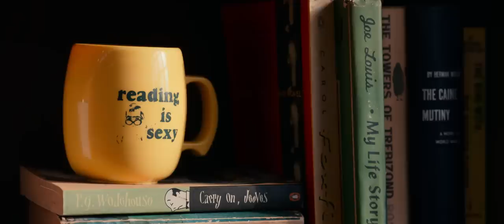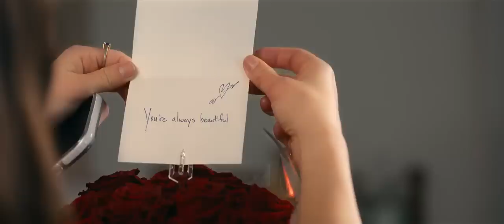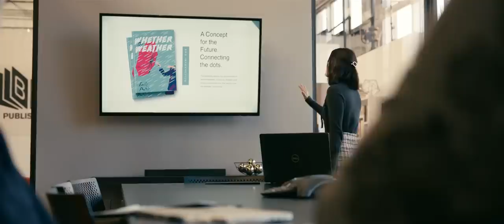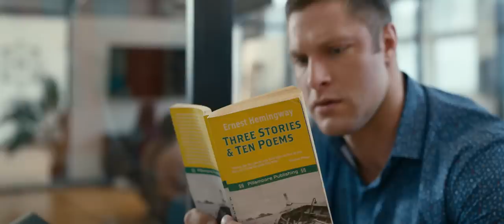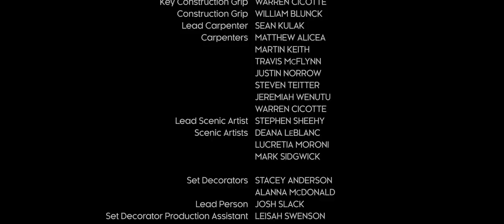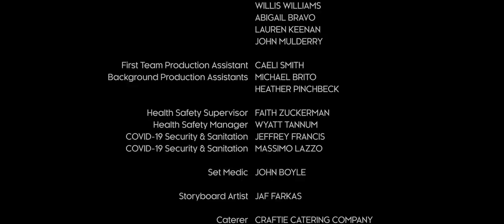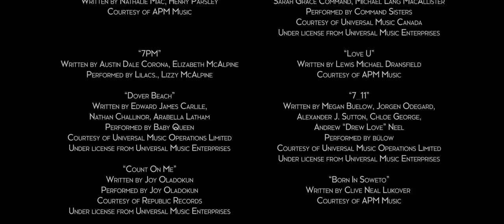Cariño cuánto te odio 2021